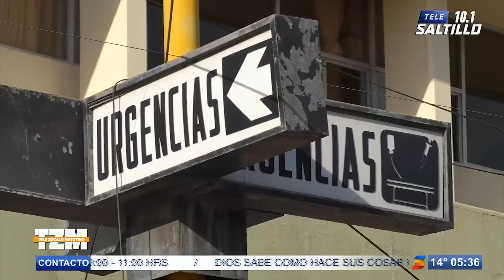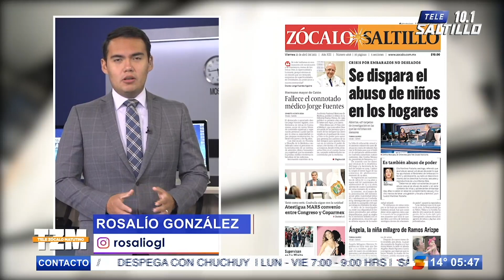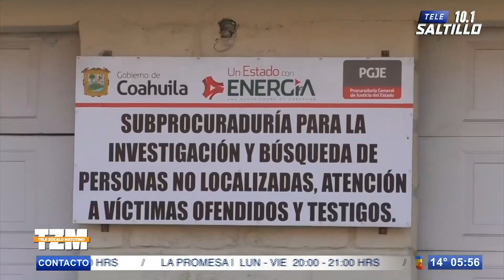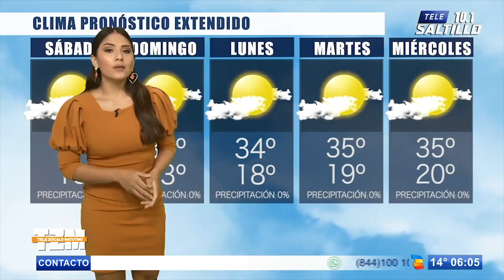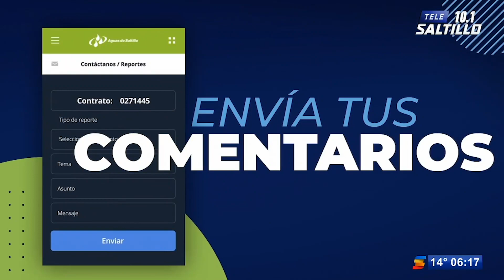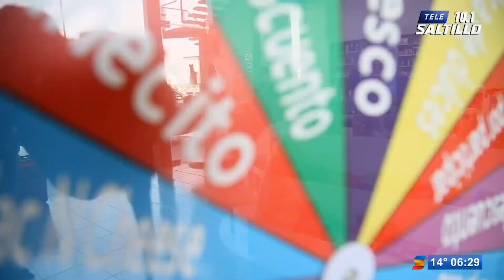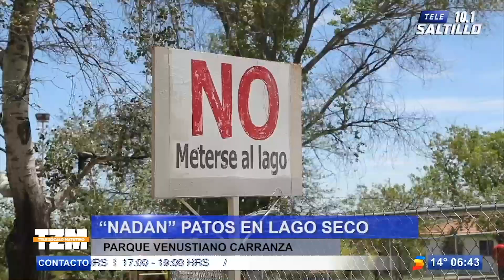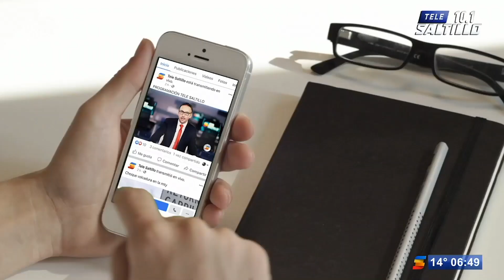TELE ZÓCALO MATUTINO / 23 DE ABRIL DEL 2021